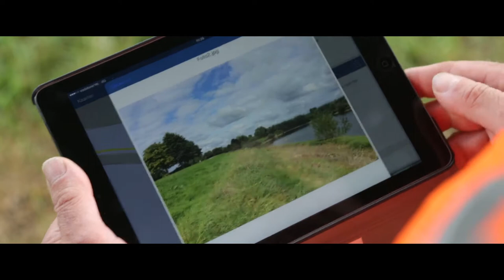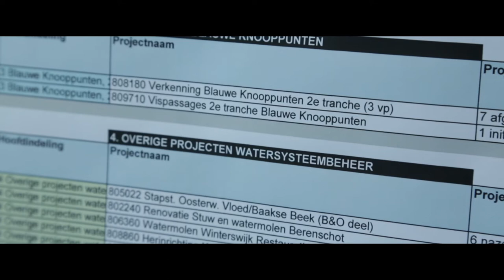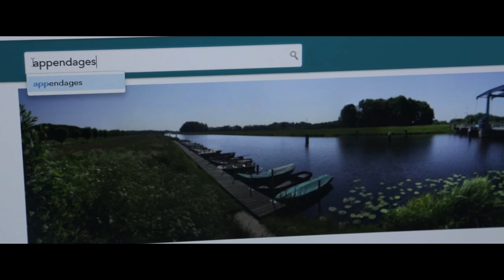Gebruik GIS bij waterschap Rijn en IJssel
Deze video laat zien hoe waterschap Rijn en IJssel GIS gebruikt in hun belangrijke processen.